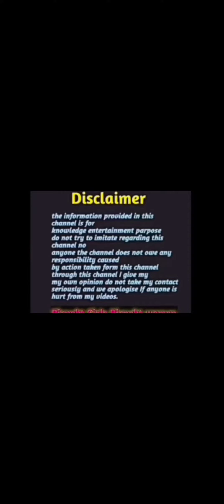आंख मिलाने से पता लगाए की वो आपको पसंद करती है या नहीं।Ladki like karti hai kaise jane ।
iss video me main ne bataya ki ladki agar pyar karti ha to kya ishare deti ha
iss video me 3 ishara bataya hu jisse aapko pta ho jayega ki koi ladki aapko pasnd kar rhi ha ya fir yaise hi dekhti ha

Special Point Cover This Video..
1.LOVE NEED
2.CONFIDENCE POPULAR

pyar jarur de. Thank you so much guys||

LI KE
SOBSCRIBE

Act.1976.allowance is made for "fair use" for porpose।such as criticism,comment,News Repoting teaching scholarship and research.fair use is a use permitted by copyright statute that might overwise be infrining-Non।profit eduacational or parsonal use tips the balance in